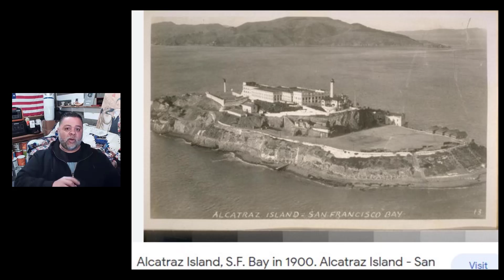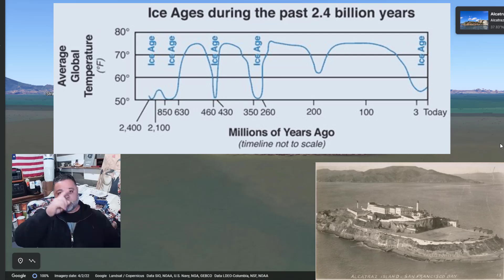DO YOU SEE WHAT I SEE? - IT'S HIDING IN PLAIN SIGHT - YOU NEED TO KNOW THIS!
AMAZON STOREFRONT; ALSO WORKS FOR REGULAR SHOPPING: